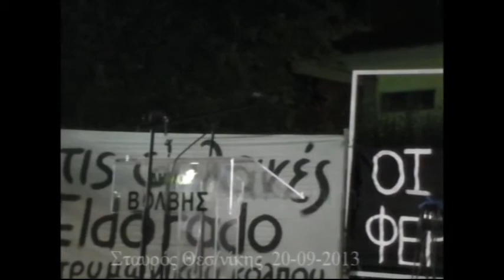Να σταματήσουν πολιτεία και κυβέρνηση να συμπεριφέρονται σαν όργανα της εταιρείας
Στιγμιότυπα από την εκδήλωση διαμαρτυρίας που πραγματοποιήθηκε στον Σταυρό, την 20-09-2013 ,  με αφορμή το πρόσφατο ατύχημα, με  φορτηγό της μεταλλευτικής εταιρείας. Το απόσπασμα που ακολουθεί είναι από την ομιλία του Δημάρχου Βόλβης.
΄΄Φίλες και φίλοι μπροστά σε όλα αυτά εδώ και καιρό οι τοπικές μας κοινωνίες μπροστά στην απειλή μιας μη αναστρέψιμης καταστροφής, αυτό-οργανώθηκαν , ενημερώθηκαν από ανεξάρτητα επιστημονικά ιδρύματα και επιστήμονες και δίνουν και δίνουμε έναν δυναμικό και δίκαιο αγώνα . Έναν αγώνα που αντιμετωπίστηκε δυστυχώς με λυσσαλέα καταστολή και με απίστευτη βία . Τούτες τις ώρες φαντάζουν παντελώς ανήθικες και ανιστόρητες λογικές ίσων αποστάσεων και κροκοδείλιων δακρύων ορισμένων που επιμένουν να συκοφαντούν έναν τιτάνιο αγώνα χιλιάδων πολιτών για την προστασία της γης που τους γέννησε,.
..Ειδικά για εμάς εδώ στον Στρυμωνικό που βιώσαμε ανάλογες καταστάσεις πριν λίγα χρόνια με την TVX  - αν θυμάμαι καλά μέχρι και κήρυξη στρατιωτικού νόμου -- τα πράγματα είναι ξεκάθαρα και έχουμε διαλέξει πλευρά.
Δεν είμαστε απλά δίπλα στους αγωνιζόμενους συμπολίτες μας . Είμαστε φίλες και φίλοι εμείς οι ίδιοι, στο δήμο μας αγωνιζόμενοι πολίτες γιατί το θέμα μας αφορά άμεσα και απόδειξη είναι και το τελευταίο συμβάν.
Καλώ φίλες και φίλοι τους συμπολίτες μας, σας καλώ όλους να προφυλαχθούμε, να προφυλαχθούν από όσους έντεχνα θέλουν να τους σύρουν , θέλουν να μας σύρουν σε ανέξοδες συγκρούσεις , ακόμα και σε ακρότητες.
ΚΑΛΩ ΤΗΝ ΠΟΛΙΤΕΙΑ ΑΛΛΑ ΚΑΙ ΤΗΝ ΚΥΒΕΡΝΗΣΗ
να σταματήσει έστω και τώρα να συμπεριφέρεται σαν όργανο της εταιρείας . Να αποκαταστήσει άμεσα τις διαρρηγμένες σχέσεις της με τις τοπικές κοινωνίες . Να συναισθανθεί την ευθύνη για το εμφυλιοπολεμικό κλίμα που καλλιεργείται στα χωριά μας.
ΝΑ ΣΤΑΜΑΤΗΣΕΙ ΤΗΝ ΥΛΟΠΟΙΗΣΗ ΑΥΤΟΥ ΤΟΥ ΕΠΕΝΔΥΤΙΚΟΥ ΣΧΕΔΙΟΥ. ..
Και λέμε ότι εμείς -- εγώ ως Δήμαρχος-  , το δημοτικό μας συμβούλιο αλλά και όλοι οι κάτοικοί μας , δεν θα επιτρέψουμε με κανένα τρόπο να κινδυνεύσει η υγεία των κατοίκων μας, η υγεία των επισκεπτών μας αλλά και το περιβάλλον του Δήμου μας.
Γι αυτό και προχθές σε έκτακτη συνεδρίαση το Δημοτικό μας Συμβούλιο αποφάσισε- ομόφωνα μεταξύ άλλων- την καταδίκη της ανεύθυνης και γι'αυτό ενδεχομένως επικίνδυνης πρακτικής της εταιρείας Ελληνικός Χρυσός , σχετικά με την μεταφορά μέσα από κατοικημένους οικισμούς του Δήμου Βόλβης πιθανών τοξικών υλικών πέρα  και έξω από κάθε αδειοδότηση και δυνατότητα που δίνει η έγκριση των περιβαλλοντολογικών όρων .
Αλλά απαιτήσαμε και απαιτούμε και σήμερα εδώ και θέλω να γραφεί στο ψήφισμα φαντάζομαι  ΤΟΝ ΚΑΘΟΛΙΚΟ ΕΛΕΓΧΟ ΟΛΩΝ ΤΩΝ ΔΡΑΣΤΗΡΙΟΤΗΤΩΝ ΤΗΣ ΕΤΑΙΡΕΙΑΣ ΕΛΛΗΝΙΚΟΣ ΧΡΥΣΟΣ ΑΠΟ ΤΙΣ ΑΡΜΟΔΙΕΣ ΚΡΑΤΙΚΕΣ ΥΠΗΡΕΣΙΕΣ ΕΠΙΤΕΛΟΥΣ. Ας γίνει αυτό το ατύχημα αφορμή για να κινηθούν.΄΄